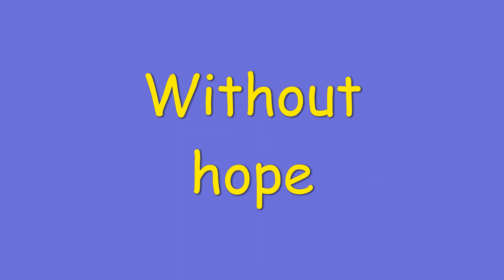Hoping against hope